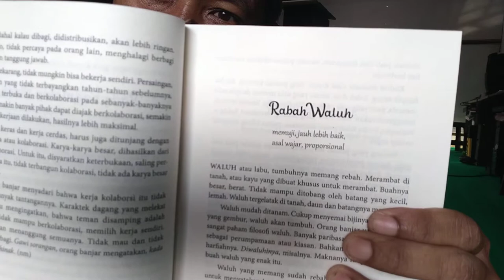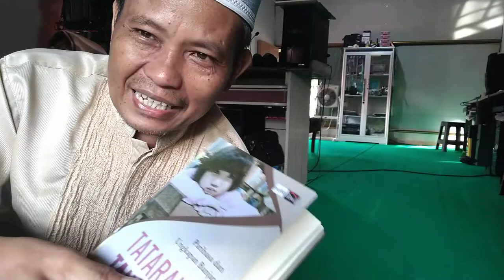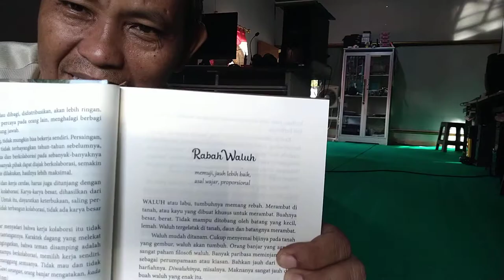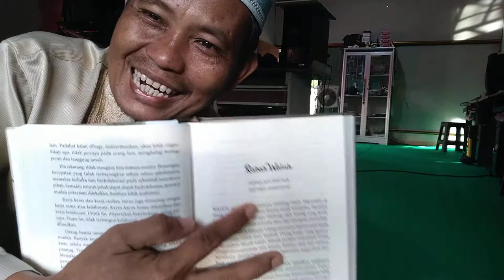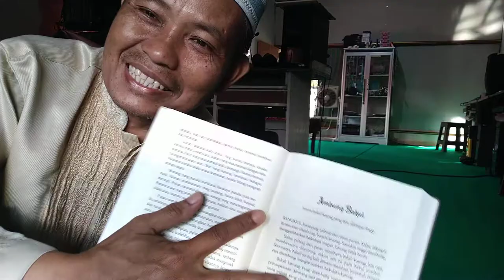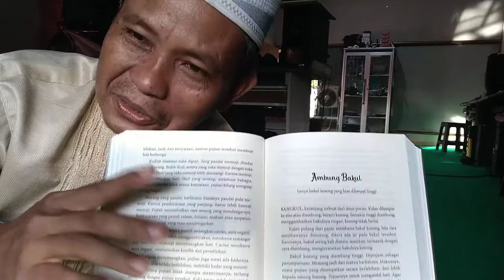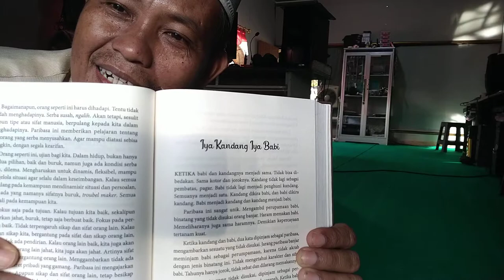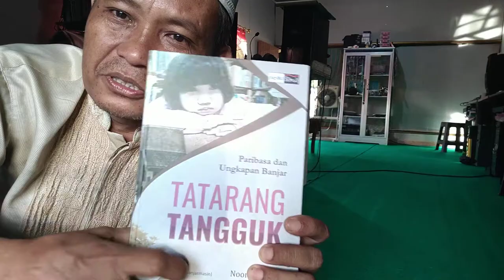Paribasa Banjar Noorhalis Majid RABAH WALUH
Assalamualaikum wr.wb.
Assalamualaikum... Sahaba UHJ Banjar semuanya, Kali ini saya akan Review Buku Paribasa Banjar   - Tatarang Tangguk - Noorhalis Majid  -  RABAH WALUH
Semoga kita selalu sehat, panjang umur, Murah Rezeki, Lancar segala Cita dan urusan Dunia wal akhirat. wassalam terima kasih. Wassalam.